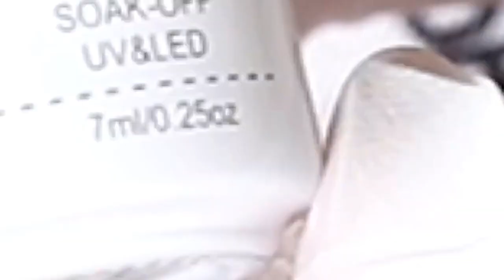Rosalind Gel Polish Set For Nails Semi Permanent Top Coat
Nail Accessories Shop - 400+ products for CHOOSE !!!

Looking for a great way to add a little glamour to your nails? Look no further than Rosalind Gel Polish Set For Nails! This set comes with a semi-permanent top coat that makes your nails look beautiful and lasts for up to two weeks!

If you're looking for a way to add a little extra sparkle to your nails, then this set is perfect for you! Not only does it add shine and vibrancy, but it also lasts for a couple of weeks, making it a great choice for those who are on the go!